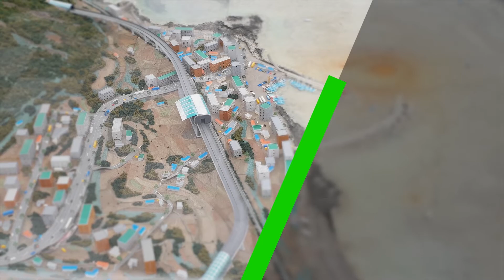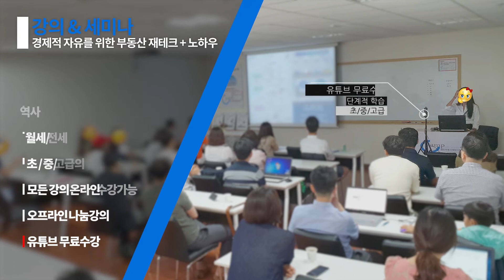서울 수도권 상가투자도 소액으로 가능하다 5주강의 진행중 (길목)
서울 수도권 상가투자도 소액으로 가능하다 5주강의

일시: 2022년 3월 4일 ~ 4월 1일 매주 금요일 7시